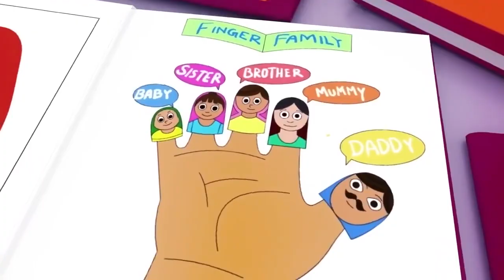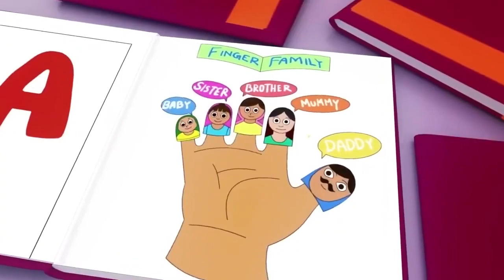Wheels on the Bus, Old Mac Donald, ABC song , CoComelon, Nursery Rhymes & Kids Songs 792